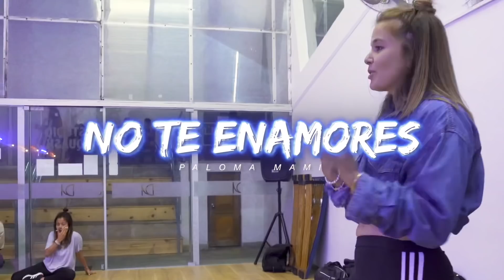NO TE ENAMORES - PALOMA MAMI | CHOREOGRAPHY | VALERIA GONZÁLEZ | COREOGRAFÍA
No te enamores - Paloma mami
Choreography by Valeria González

Film: @saphiproducciones
Place: @d1asociacioncultural